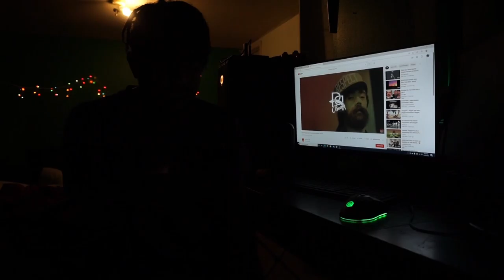LIL DON SICKEST NIGHTS (OFFICIAL AUDIO)FREESTYLE VIDEO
i am a wrecked by nature member

 i am a youtuber trying to make.
it believe in my self and live my life to the fullest.

Snap
I WILL NOT STOP TILL I WIN

I like to travel

YOUTUBE FRINDS
.ETHANLFX
.JACOBS LIFESTYLE